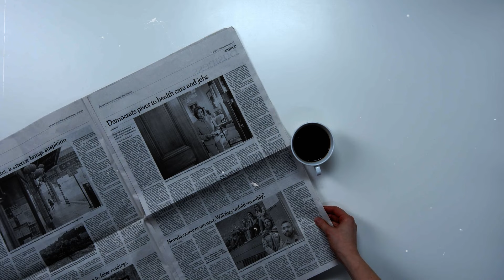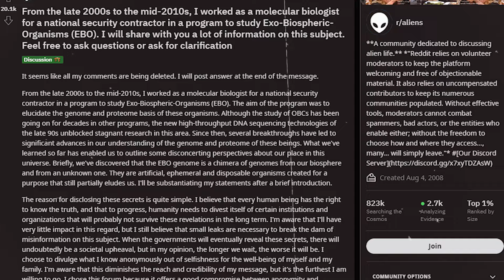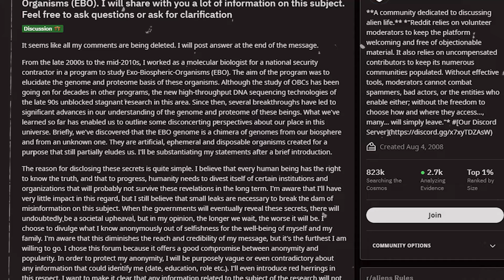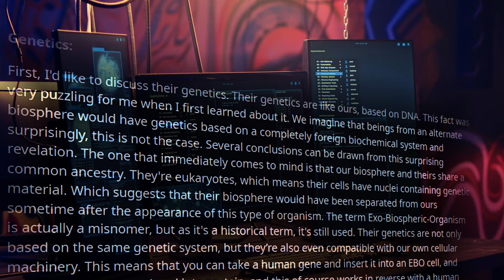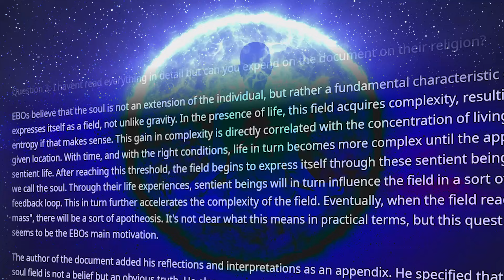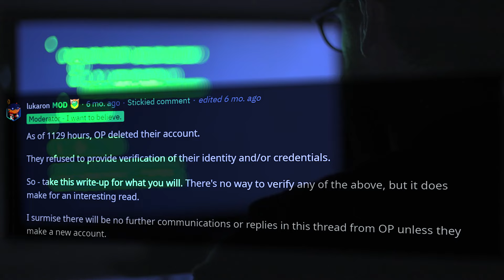Skyfall - Incidentes Extraterrestres